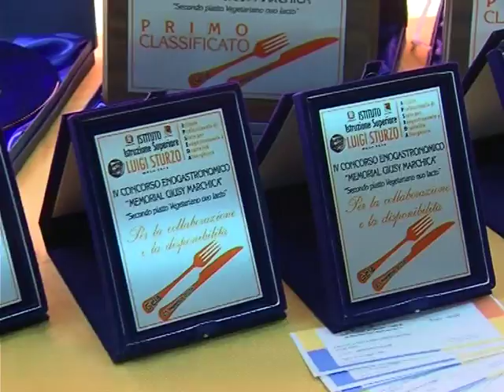Quarto concorso enogastronomico Marchica